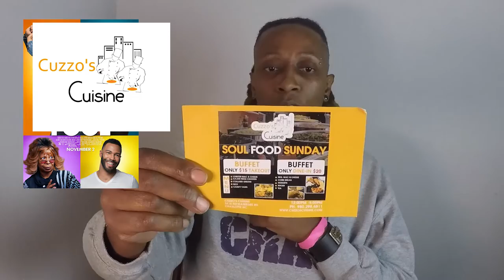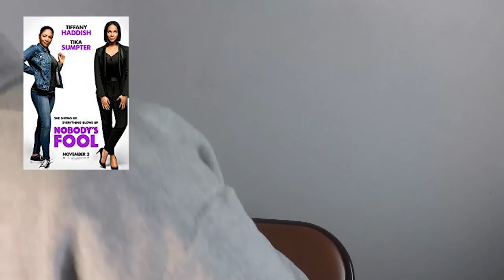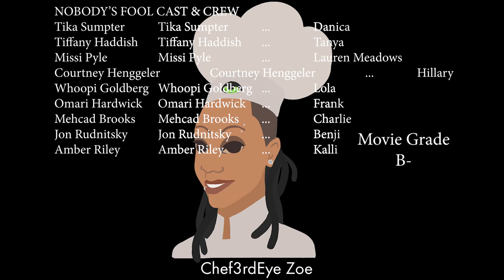NOBODY'S FOOL MUKBANG HD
As a Edible Chef, food is my passion so naturally a Mukbang is in order. Join me in my first MukBang. I tell you a little more about who I am, where I came from, and most importantly some great conversation about the movie "Nobody's Fool". I talk cast, movie details, and relationship. Tyler Perry. Spoiler Alert. Let's talk.

What to cook with:
Casserole Cast Iron

Fav Electronics:
Door Bell
Speaker /w Alexa

Gaming:
$10 PS4 GC
$20 PS4 GC

Reading:
Becoming, Michelle Obama